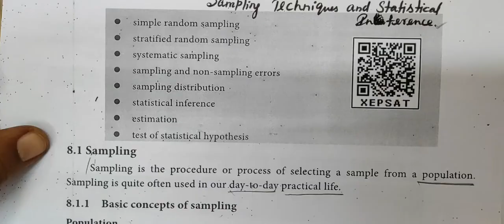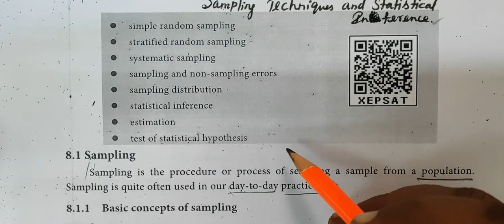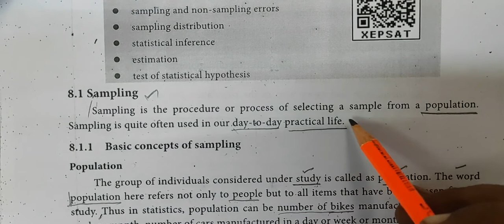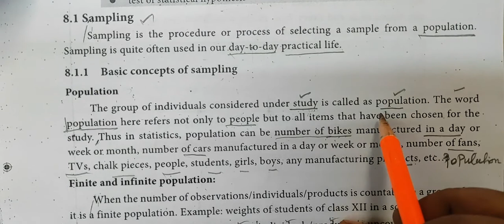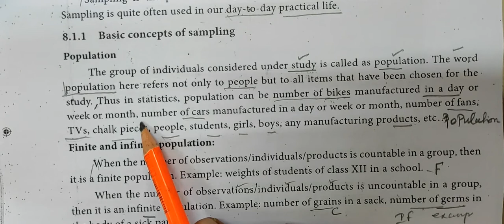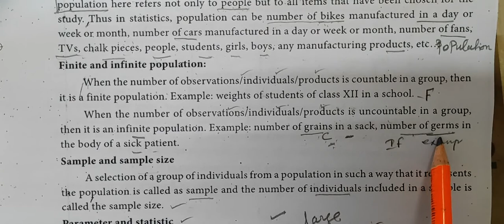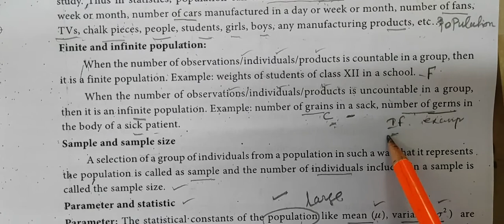12-BM [ Introducion ] 8.Sampling techniques and Statistical Inference Gomathi maths and english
12-BM  [ Introducion ] 8.Sampling techniques and Statistical Inference # Gomathi maths and english